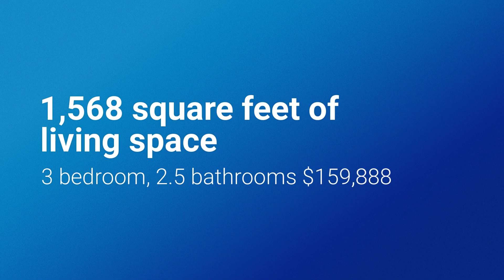CZOER Team 2107 N Thomas Updated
Contact John or Bev to tour this impressive 3 bedroom, 2.5 bath home is located on Evansville’s Eastside.  Beautiful kitchen has been updated with gray painted cabinetry, all new Kitchen Aid stainless dishwasher, Samsung range/oven and hood. Engineered hardwood floors, cool plank wall and mantle surround the wood-burning fireplace in the living room.
Enjoy the tree-lined yard from the back deck.